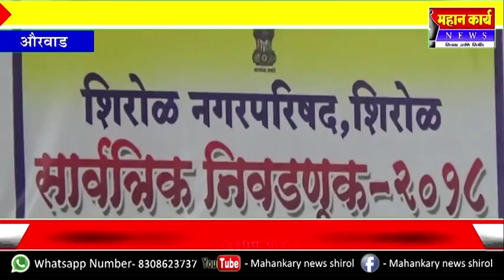शिरोळात छाननीत सगळे बचावले : यादव लडगेंच्यात बाचाबाची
शिरोळात छाननीत सगळे बचावले : यादव लडगेंच्यात बाचाबाची : दिलीप पाटील यांची भूमिका सर्वांना मान्य